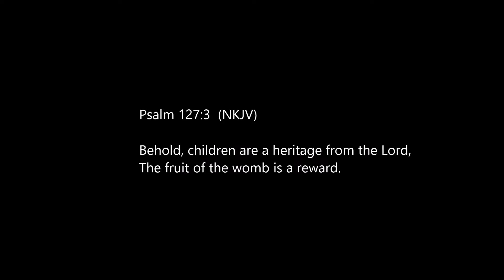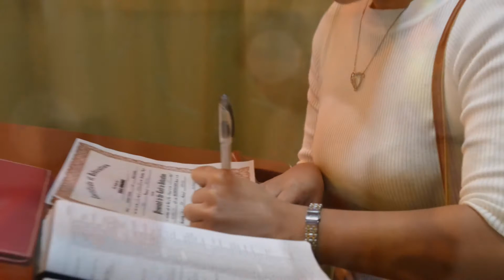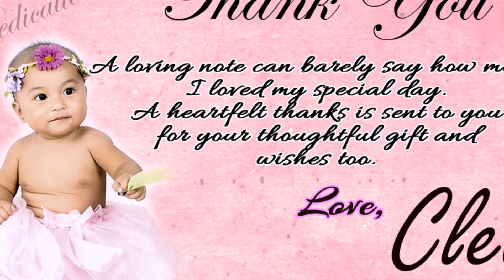CLEA's DEDICATION 09 10 2016